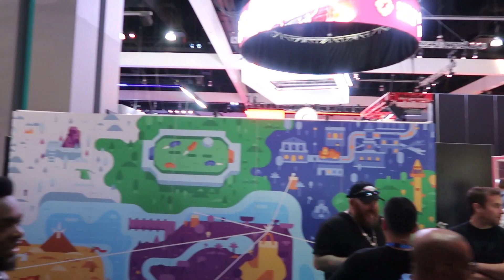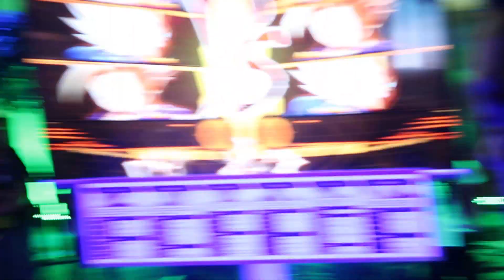Alex Myers' E3 2017 Vlog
966 Views - Mar 19, 2024

Alex Myers decided to document his trip to E3 2017 this year! Check out some of his adventures on the show floor!